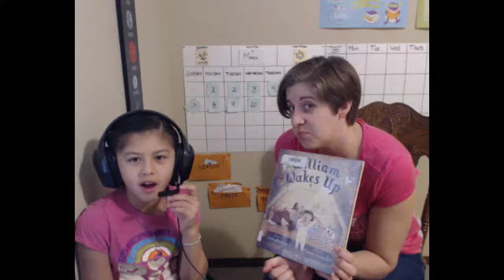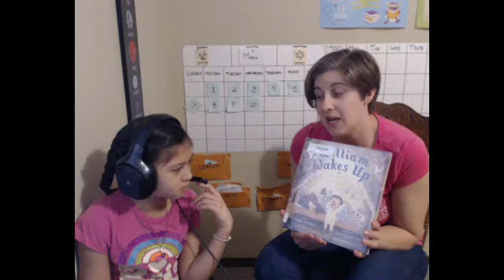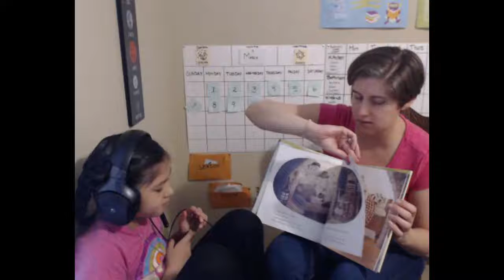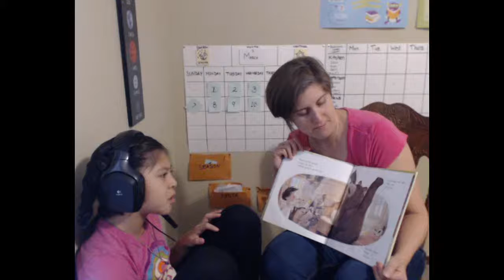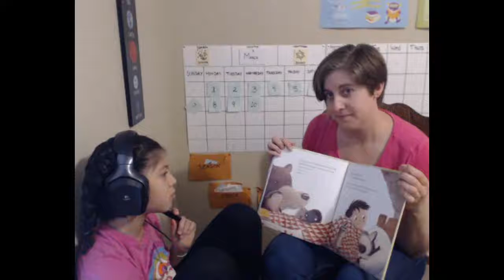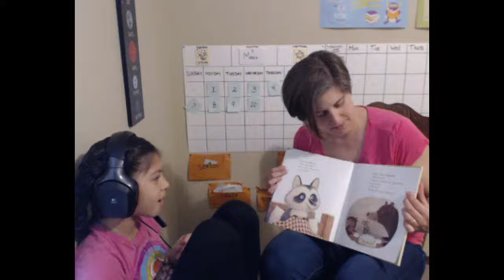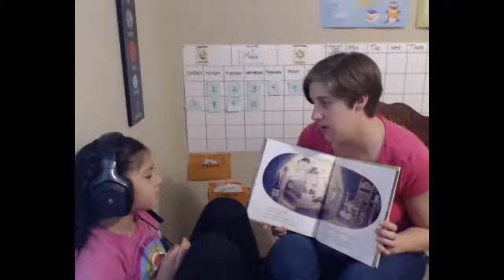Copy of Penelopieces Show -William Wakes Up By Linda Ashman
Penelope's thoughts on the book